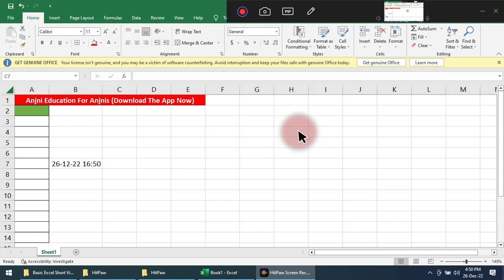Hour Short Video || Anjni Computer Education || Excel Short Video 🔥